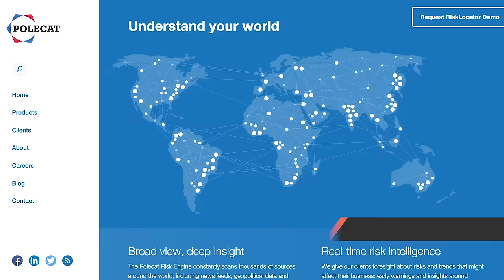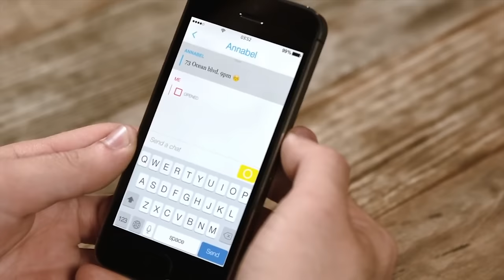Blippar raises $54m, Snapchat cyber attack, TaskRabbit launches app & more in your week in tech